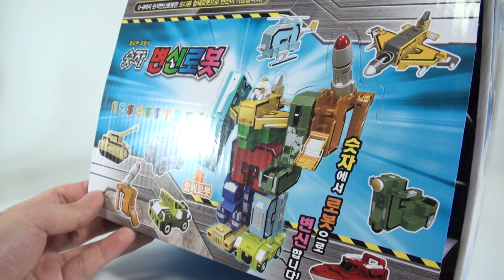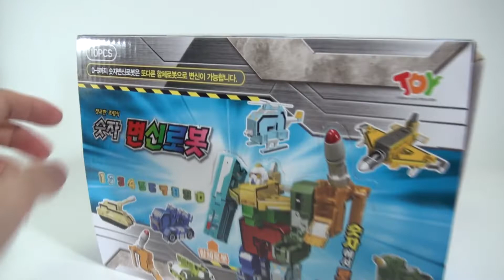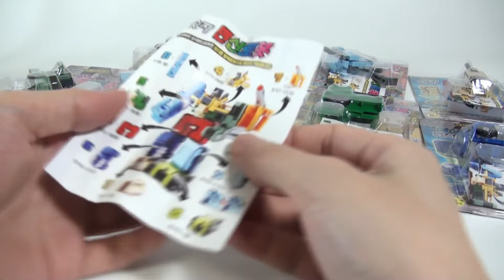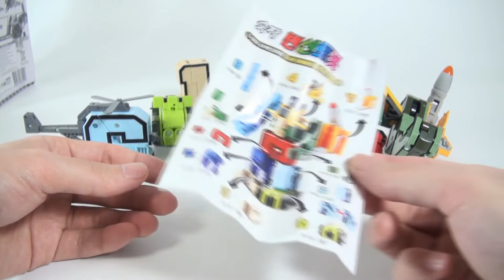【변신 합체】 숫자 변신 로봇으로 놀자